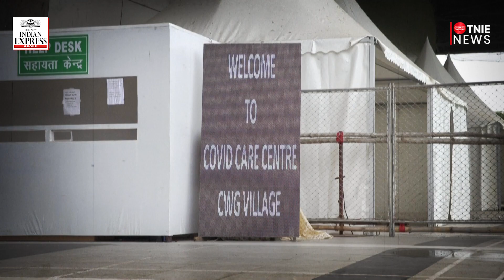Mumbai logs 500 plus COVID-19 cases, hospitalisation up by 231%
maharashtra on May 31 reported 711 new COVID cases, a sharp rise from 431 infections logged on May 30.The test positivity rate in Mumbai has jumped to 6%. After 2 months of a downward trend, the ICUs in govt Covid-19 hospitals in Mumbai have started seeing a surge in admissions.